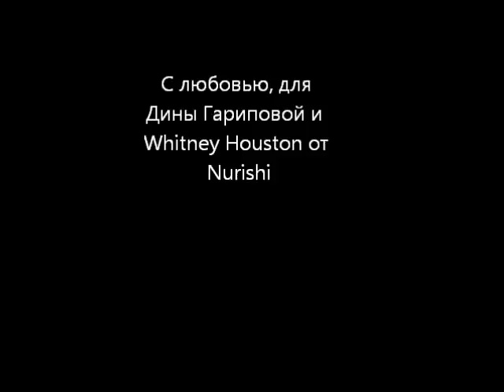Dina Garipova - I will always love you (The Best Whitney Houston Cover)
исполняет: Дина Гарипова
оригинал Whitney Houston, OST The Bodyguard